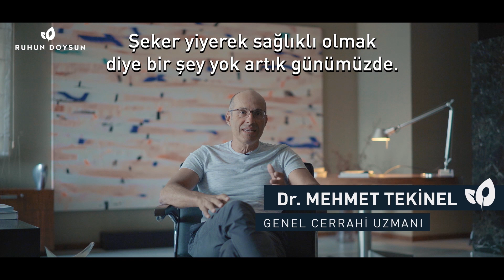Şeker (Özel Bölüm) | Grundig | Ruhun Doysun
Tatlı ve tatlı denince ilk akla gelen şeker günümüz toplumlarında ciddi bir tartışma konusu. Tatlı yemek ya da yememek gündemimizi meşgul ederken hiç yememek çözüm değil. Çözüm her gıdada olduğu gibi ölçülü tüketmekten geçiyor.

Yağ, un ve şeker günümüz mutfaklarının olmazsa olmazı olarak görülse de bu durum önümüzdeki yıllarda değişeceği su götürmez bir gerçek.

Bu bölümde tatlıları, tatlı alternatiflerini, şekerin bedenimize etkisini ve ne ölçüde tüketmemiz gerektiğini konuştuk.